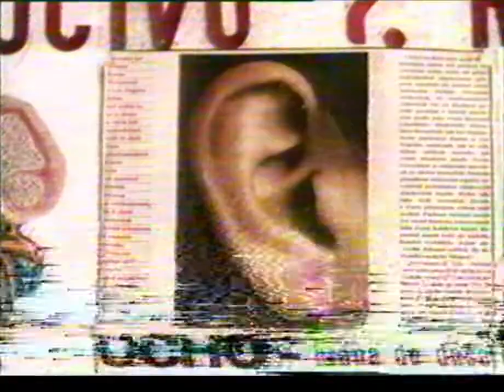Luther Vandross interviewed by Zoe Ball for The O-Zone, c. 1994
In an art gallery, for some reason